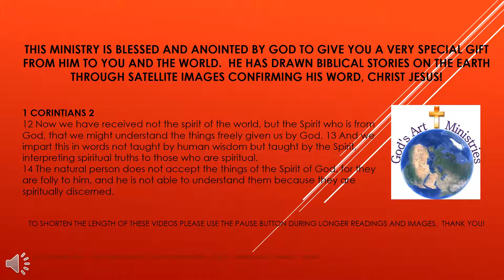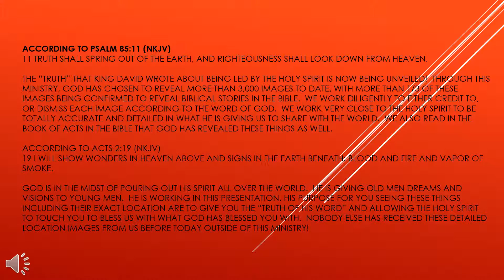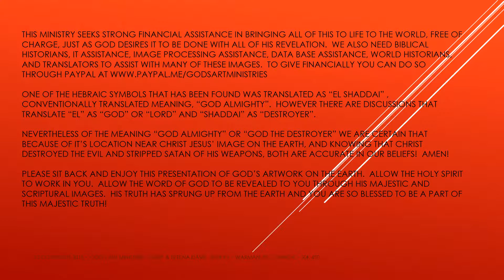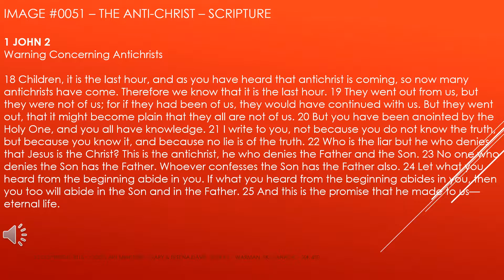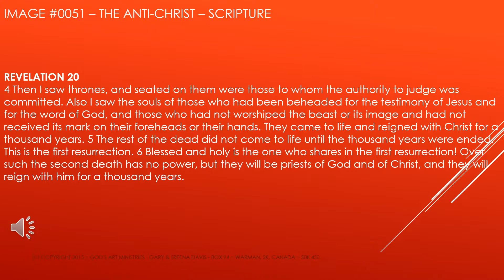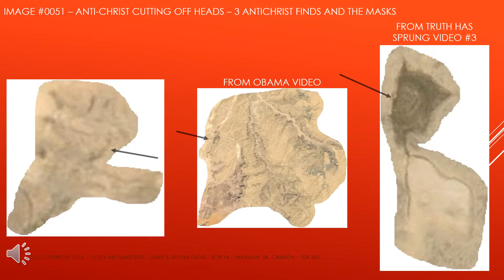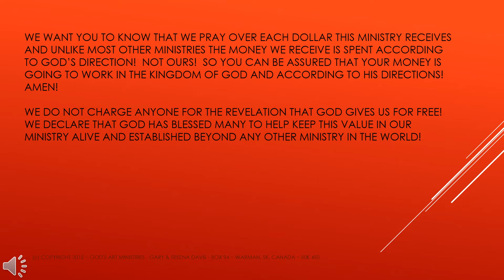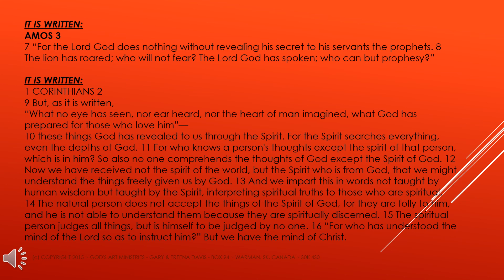GOD'S ART MINISTRIES - THE ANTICHRIST BEHEADING THE RIGHTEOUS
SEEING THE ANTI-CHRIST NOW IN THREE DIFFERENT IMAGES DRAWN BY GOD ON THE EARTH... AND MORE TO COME!